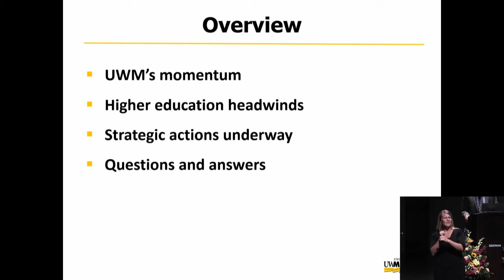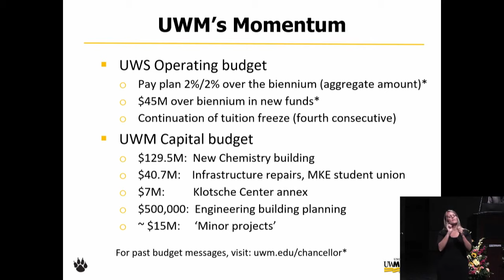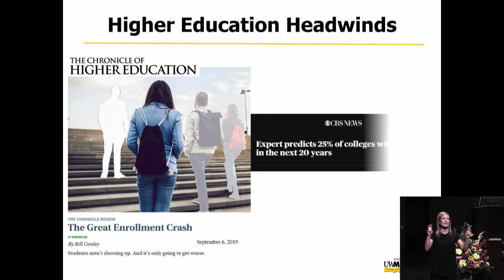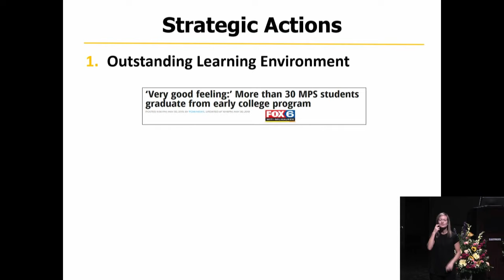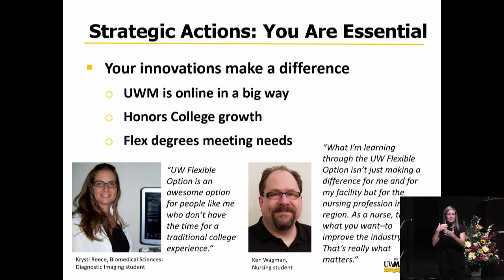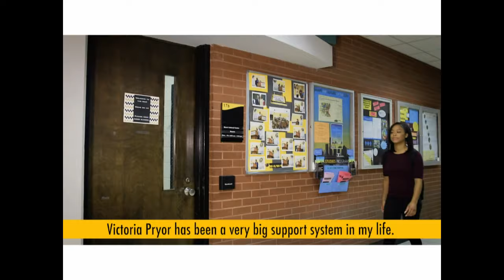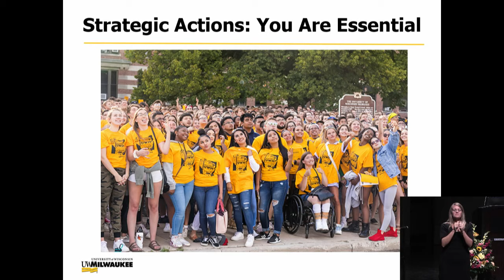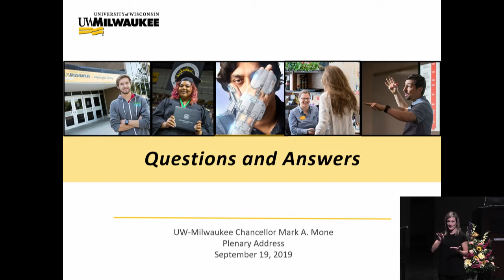UWM 2019 Plenary: September 19, 2019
UWM Chancellor Mark Mone addressed the university’s current challenges and opportunities and provided a vision moving forward.